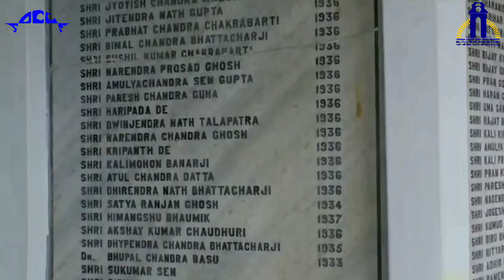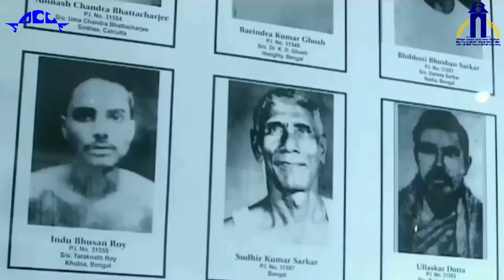The Cellular Jail || Kala Pani || IIEST Shibpur || Civil Engineering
The Cellular Jail, carries the most prolific  memory of one of the most torturous prison. Constructed between 1896 and 1906 by the British Government, it was used by them to express the excited political prisoners to the remote archipelago. With its amazing architecture, Light and Sound Show, and geographic scenario around it, it drag lot of tourists all over the globe. In one sentence,Cellular Jail witnessed the struggle ans stories of fearless freedom fighters for India's Independence.. And stands as National Memorial Monument.

Video by: Swagato Das
Content by: Omprava Mondal
Voice by: Shamik Roy

Team SOCCE